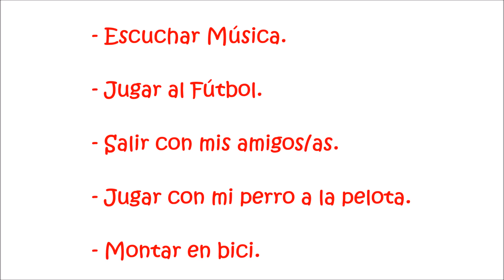Christian Sánchez. Mi pelicula (Marca Personal) Movie Maker.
Trabajo de TIC, espero que os guste este nuevo vídeo que termine sobre mi Marca Personal. Hasta Otra.